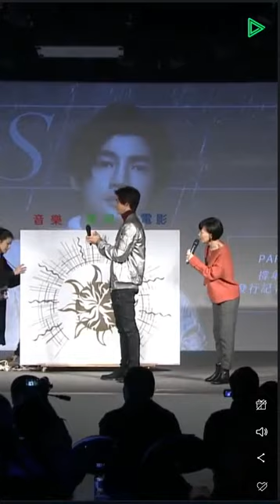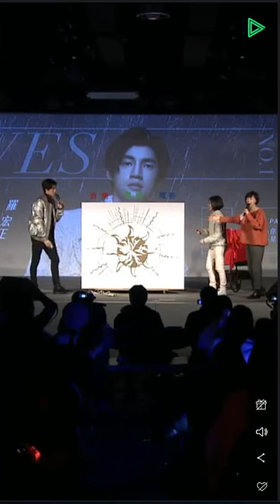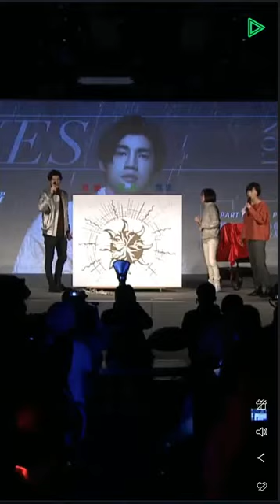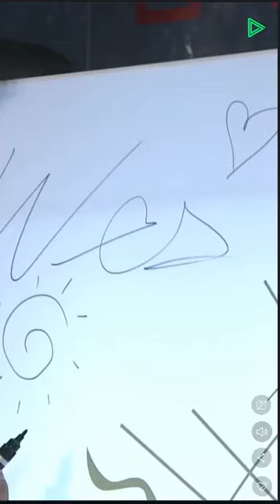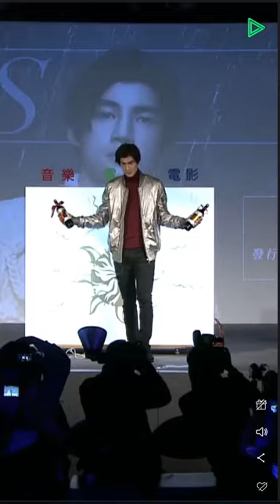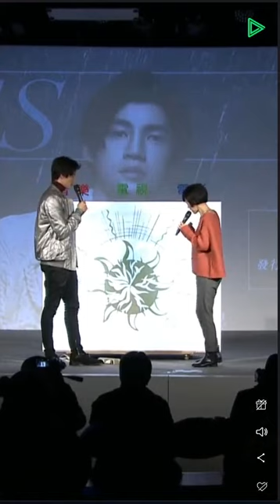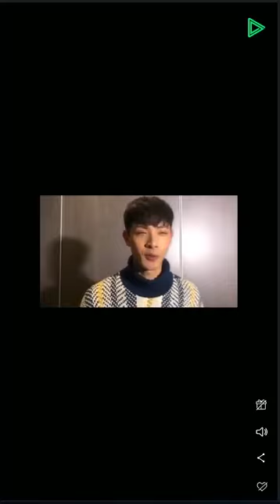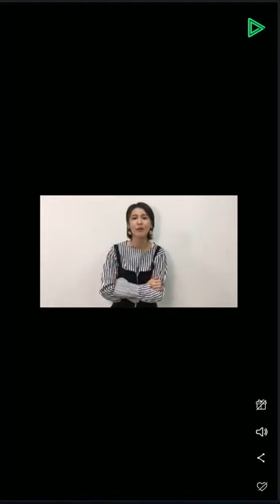20190127_羅宏正 發片記者會 LINE(來賓SpeXial明杰、子閎)